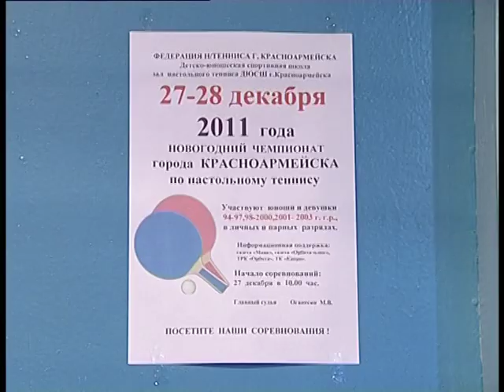В Красноармейске продолжается спортивный марафон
Во время школьных каникул в Красноармейске продолжается спортивный марафон. На смену одним соревнованием приходят другие. Так, накануне закончился традиционный, десятый по счету, предновогодний теннисный турнир. За его  напряженными баталиями наблюдала и съемочная группа «Орбиты».